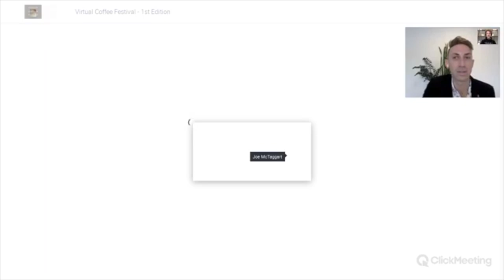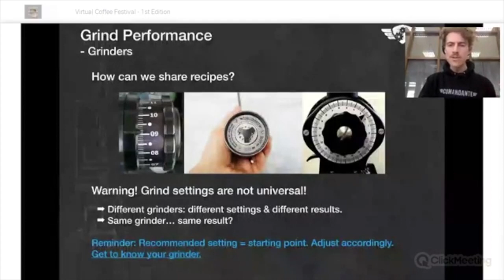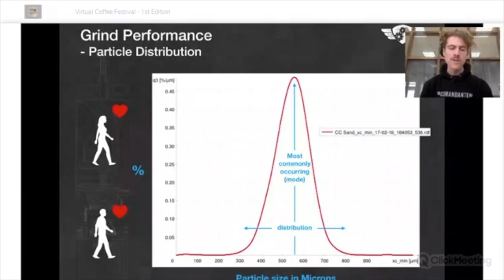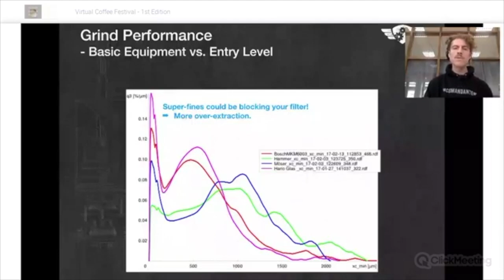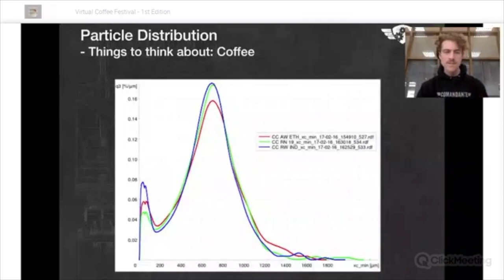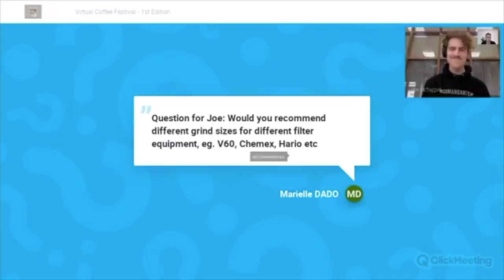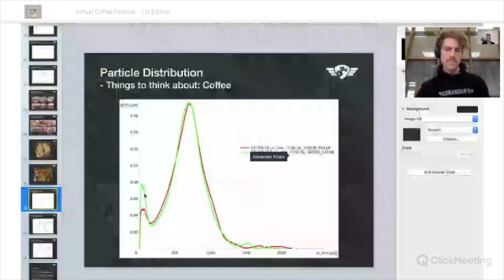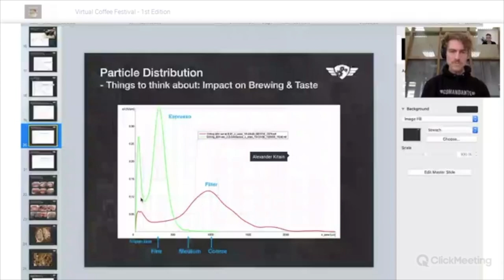Virtual Coffee Festival #1 - Joe McTaggart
2nd presenter: Joe McTaggart - “Precision grinding for every brew method”

About Ronny:
An Englishman who has been living in Germany for several years and has become the familiar face of Comandante Grinders, the ‘Rolls-Royce’ of manual coffee grinders.
Joe manages client relationships with Comandante’s many retail and wholesale partners and is an expert on the crucial process of coffee grinding. He also runs the company’s many Comandante Championships.

About Virtual Coffee Festival:
Designed to create a new virtual meeting place for coffee professionals and coffee aficionados, the Virtual Coffee Festival’s main focus is to share knowledge, increase education and enable simultaneous learning. Participants gain direct access to some of the industry’s most inspirational players and are given the unique opportunity to participate in real time from the comfort of their own homes.

The first edition was hosted by Alex Kitain of The Coffeevine and his partner Michal Brzozowski and broadcast live from Amsterdam on March 29th. It raised €2.000 for Doctors Without Borders from donations by the audience, Aerobie and Donorbox.